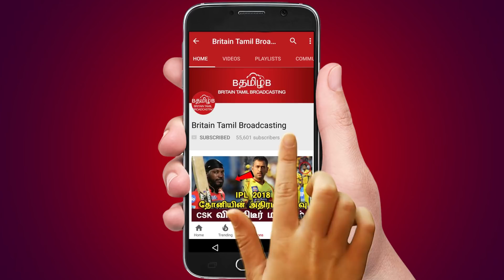கடைசி நேரத்தில் குழம்பிய பிராவோ- மொத்த ஆட்டத்தை மாற்றிய தோனி!!